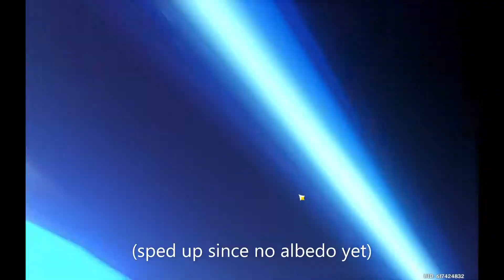ROLLING FOR ALBEDO AND THEN LVL 90 TRIPLE CROWNING HIM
I WAITED 11 MONTHS FOR THIS